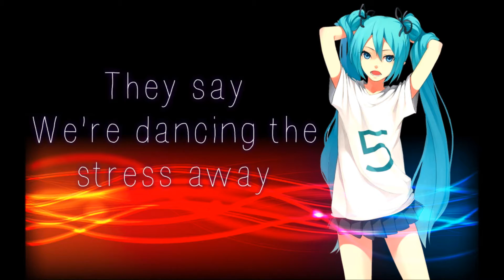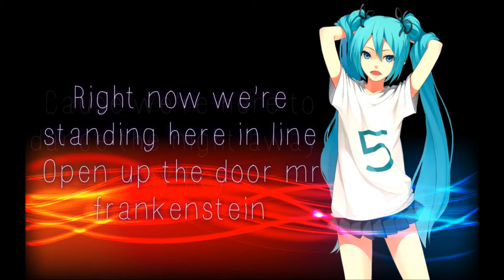Nightcore ~ Welcome To The Club [Lyrics]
[ [ [ ♪ ♫ ► ＥＮＪＯＹ ＴＨＥ ＮＩＧＨＴＣＯＲＥ ◄♫ ♪ ] ] ]
I am not the owner of this song, I've only nightcored it.

ＬＹＲＩＣＳ:

t's alright
You're ready for the night
Of your life
Stars will shine so bright
They say
We're dancing the stress away

This beat
Is underneath your feet
Right now
Together we will meet
This place
Will blow your mind away

Welcome to the club now
Gonna pump it up now
This is an emergency
Music is my galaxy

Everybody's up now
We've gotta going on
To the break of dawn

Everybody's up now
So put the record on

To the club now

Right now we're standing here in line
Open up the door mr frankenstein
Cause we're here to dance the night away, hey hey

gunna pump it up now

Everybody's up now
We've got it goin on
Until the break of dawn

Jump

Everybody's up now
We've got it goin on until the break of dawn...